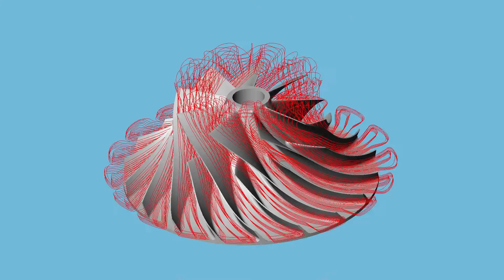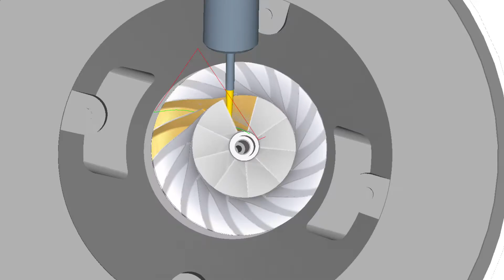ESPRIT 5 axis Cycle - Impeller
ESPRIT's 5-axis impeller milling strategy enables you to rough, re-rough, and finish the channel between the blades of an impeller. You can define the area to machine, select ruled surface features, rough the channel and finish the hub between the blades. You can cut all the blades or just a single blade.